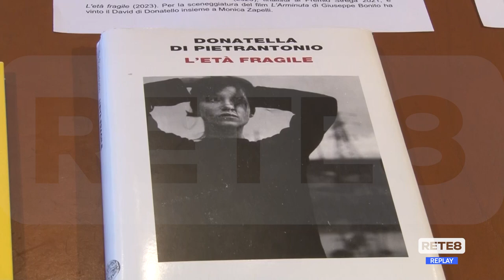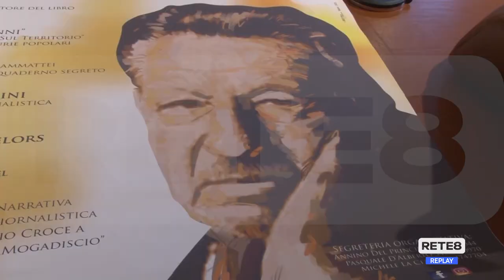L’Aquila - Premio Benedetto Croce, annunciati i vincitori